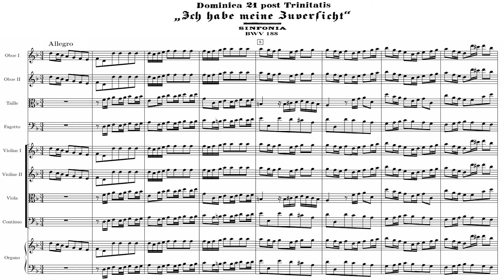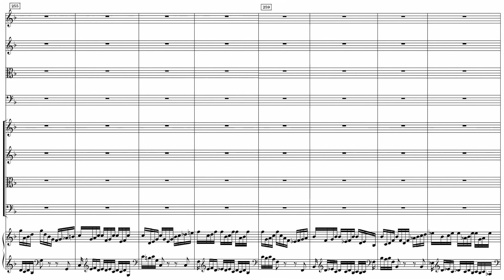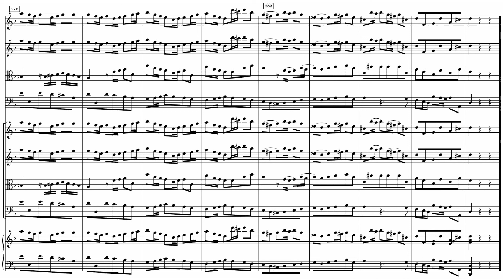[Helmuth Rilling] Bach: Sinfonia from Cantata BWV 188 (16:9)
Sinfonia from Cantata BWV 188
Transcription from Concerto for Cembalo and Orchestra
BWV 1052, III.movement
Music Score Video in 16:9, HD Quality

Collegium Stuttgart
Dirigent: Helmuth Rilling
from Bach Complete Works CD-series

IMHO, it's great performance